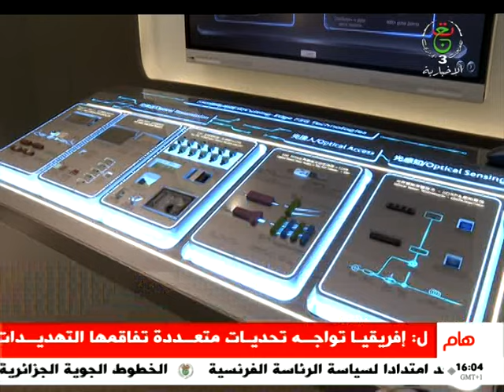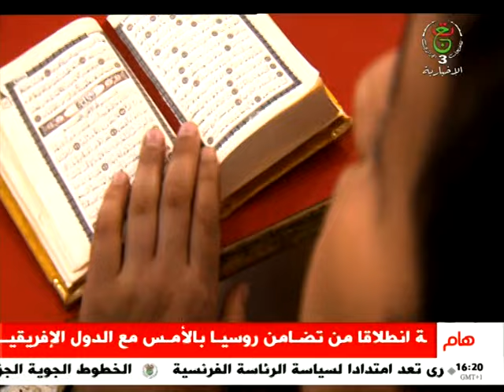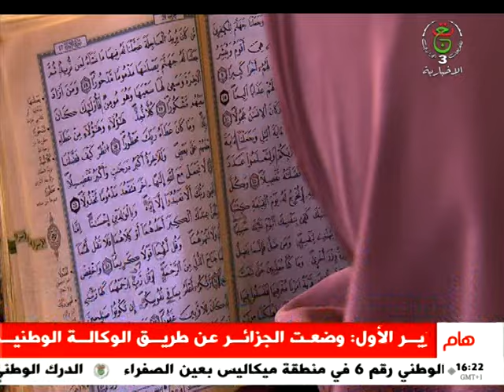نشرة أخبار 16:00 | 28-07-2023